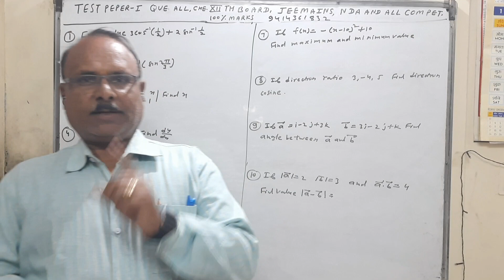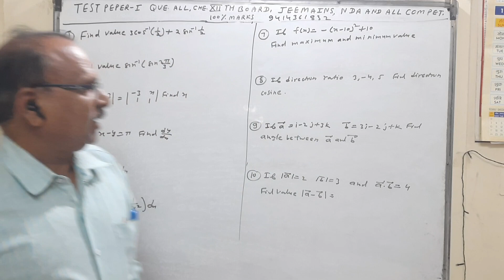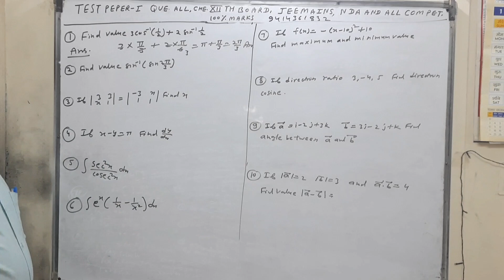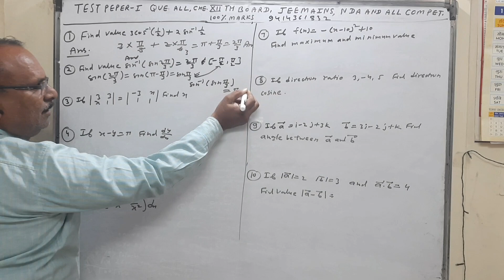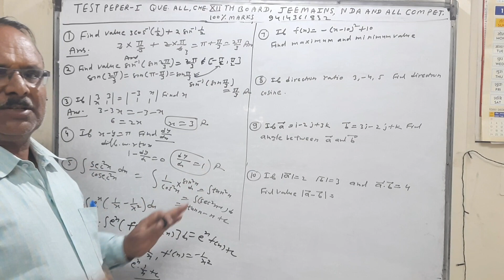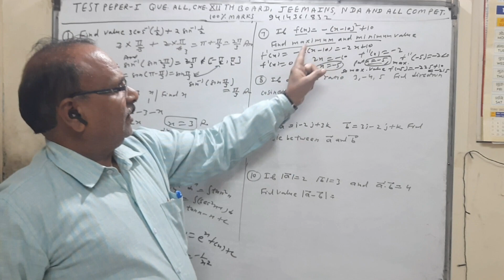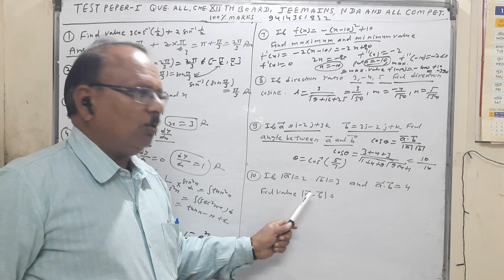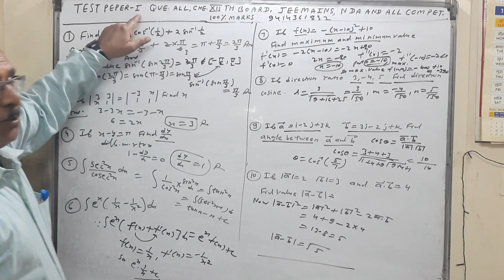maths mock test-1 math for all competitions 12th BOARD,JEE-MAINS,NDA by DC jain sir